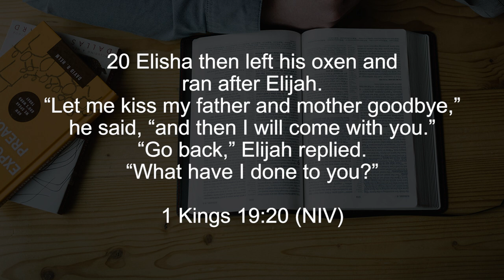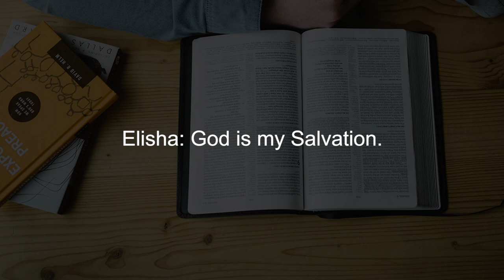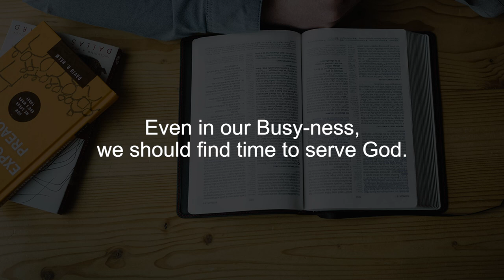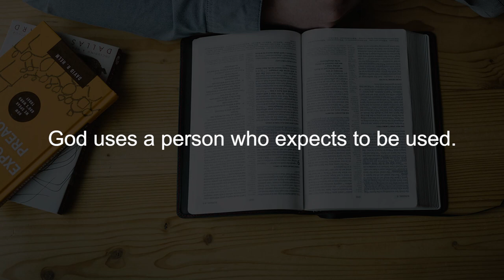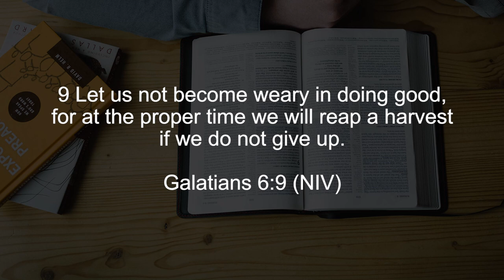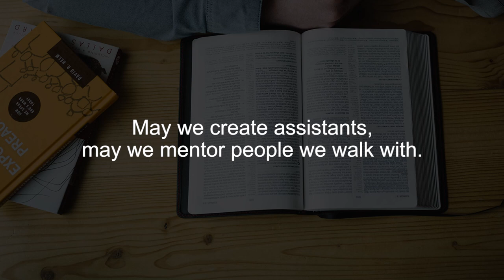Bible Characters Study: Elisha Part 1, || Finding God Ep. 78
Prophet Elisha was a prominent figure in the Old Testament, known for his miraculous deeds and powerful prophecies. He was a disciple of the prophet Elijah and succeeded him as the leading prophet in Israel. Elisha is credited with performing numerous miracles, including healing the sick, multiplying food, and resurrecting the dead. He also played a significant role in advising and guiding kings and other leaders of his time, and his prophecies often warned of impending danger or called for repentance and faithfulness to God.